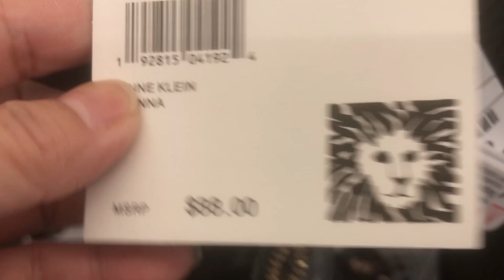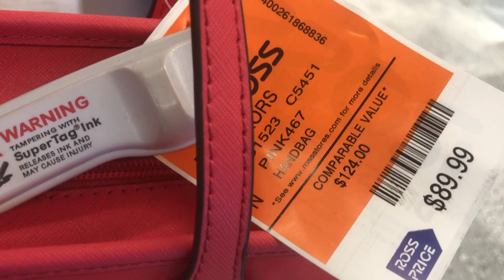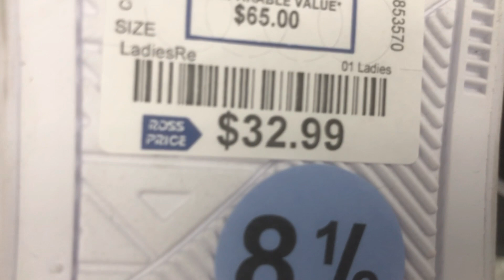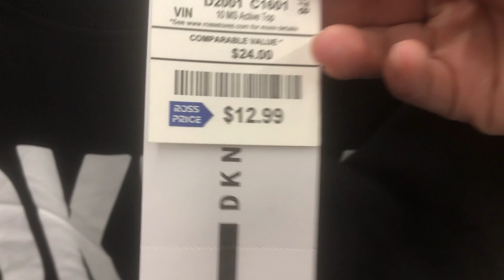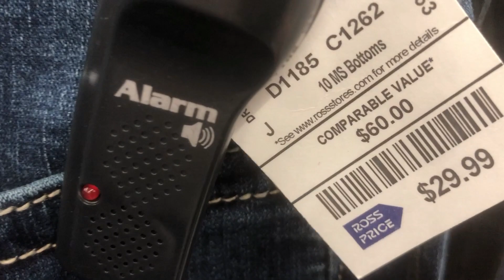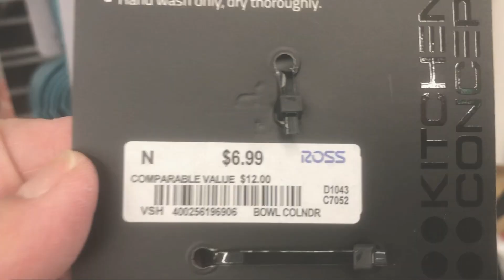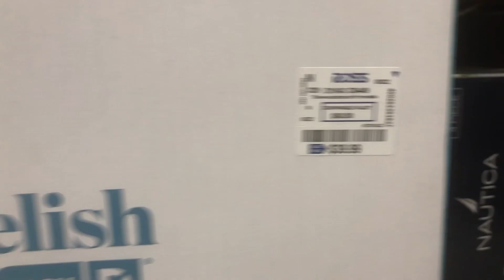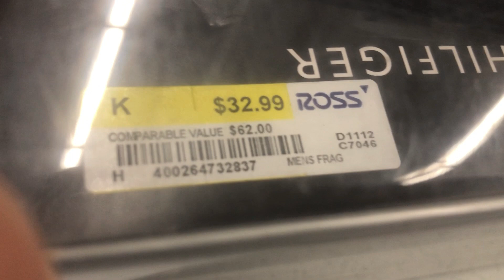ROSS THIÊN ĐƯỜNG MUA SẮM HÀNG HIỆU GIÁ CỰC RẺ KHÔNG ĐÂU BẰNG ! CUỘC SỐNG MỸ 365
Xin chào các bạn , hôm nay mình có dịp đi ngang qua cửa tiệm ROSS -  tại 3560 Rosemead - ( Rosemead ) , CA 91770
có rất nhiều mặt hàng hiệu giá cực rẻ :
- Dụng cụ nhà bếp , cook ware set chỉ có $30 , $35 1 bộ 12 hay 18 pcs
-Nước hoa rẻ 50%
-Túi xách rẻ 50% so với các cửa tiệm khác
- Giầy dép 60% rẻ hơn các nơi khác.